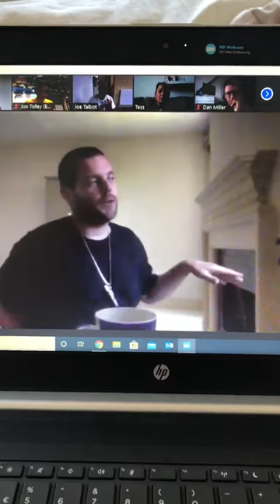Mike and me at Zoom mikeskinnerfans.com